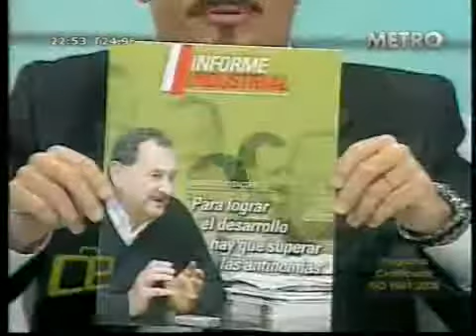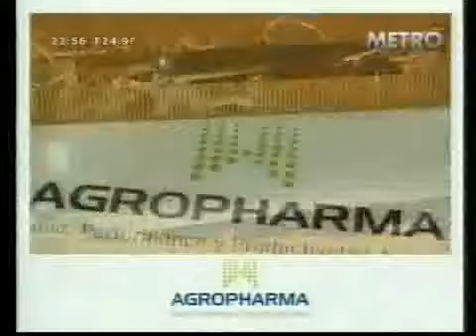Clase Ejecutiva "Situación de Defensa" 4º Parte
Invitado: Sr. Diego González, Analista de Defensa, Seguridad y Guerra electrónica.